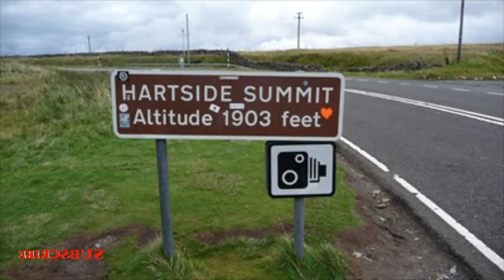Coming Soon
Equipment Used
GoPro Hero 5 Black x2
DJI Mavic mini 1 and 2

Software Used
quik
Filmora 9